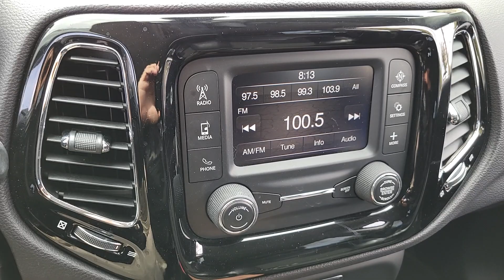2018 JEEP COMPASS Henderson, Las Vegas, Laughlin, St George, Flagstaff, NV H242718A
Granite Crystal Metallic Clear [LISTING TYPE] 2018 JEEP COMPASS ALTITUDE FWD available in Henderson, Arizona at Findlay Honda Henderson. Servicing the Las Vegas, Laughlin, St George, Flagstaff, NV area.

Side Impact Beams,Dual Stage Driver And Passenger Seat-Mounted Side Airbags,Tire Specific Low Tire Pressure Warning,Dual Stage Driver And Passenger Front Airbags,Curtain 1st And 2nd Row Airbags,Airbag Occupancy Sensor,Driver Knee Airbag,Rear Child Safety Locks,Outboard Front Lap And Shoulder Safety Belts -inc: Rear Center 3 Point, Height Adjusters and Pretensioners,ParkView Back-Up Camera,6-Way Driver Seat -inc: Manual Recline, Height Adjustment and Fore/Aft Movement,6-Way Passenger Seat -inc: Manual Recline, Height Adjustment, Fore/Aft Movement and Fold Flat,60-40 Folding Bench Front Facing Fold Forward Seatback Rear Seat,Manual Tilt/Telescoping Steering Column,Voice Recorder,Leather/Metal-Look Steering Wheel,Front Cupholder,Rear Cupholder,Compass,Cruise Control w/Steering Wheel Controls,HVAC -inc: Underseat Ducts and Console Ducts,Illuminated Glove Box,Driver Foot Rest,Full Cloth Headliner,Vinyl Door Trim Insert,Leather/Metal-Look Gear Shifter Material,Interior Trim -inc: Metal-Look Instrument Panel Insert and Metal-Look Console Insert,Day-Night Rearview Mirror,Driver And Passenger Visor Vanity Mirrors w/Driver And Passenger Illumination, Driver And Passenger Auxiliary Mirror,Full Floor Console w/Covered Storage, Mini Overhead Console and 2 12V DC Power Outlets,Front Map Lights,Fade-To-Off Interior Lighting,Carpet Floor Trim,Cargo Area Concealed Storage,Cargo Features -inc: Tire Mobility Kit,Cargo Space Lights,Driver / Passenger And Rear Door Bins,Delayed Accessory Power,Driver Information Center,Outside Temp Gauge,Analog Appearance,Manual Anti-Whiplash Adjustable Front Head Restraints and Manual Adjustable Rear Head Restraints,Sliding Front Center Armrest w/Storage and Rear Center Armrest,2 Seatback Storage Pockets,Immobilizer,2 12V DC Power Outlets,Air Filtration6 Speakers,Streaming Audio,Integrated Roof Antenna,2 LCD Monitors In The Front,Wheels: 18 x 7.0 Black Aluminum,Tires: P225/55R18 BSW AS,Tire Mobility Kit,Clearcoat Paint,Body-Colored Front Bumper w/Bla